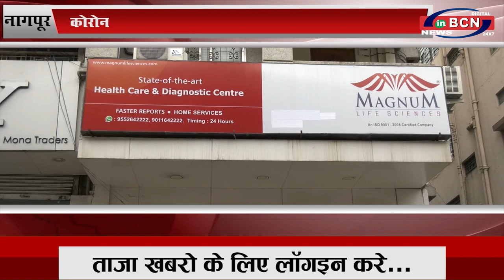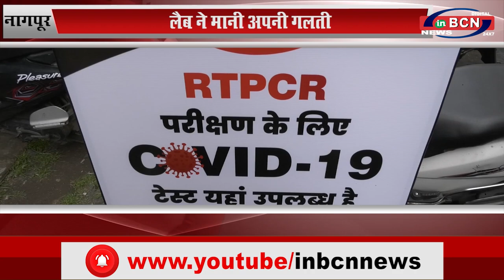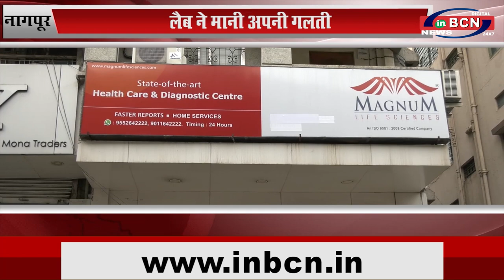कोरोना जांच करवाने आए मरीज को लैब ने दी गलत रिपोर्ट...INBCN NEWS